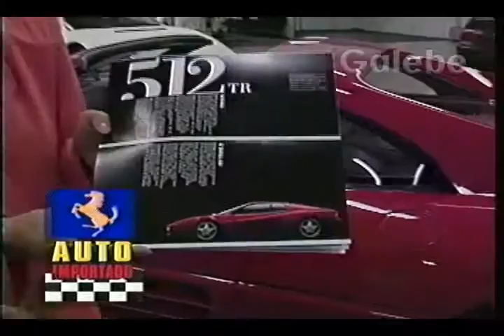VIA REGGIO CLÁUDIA TENÓRIO GALEBE 14 10 1993